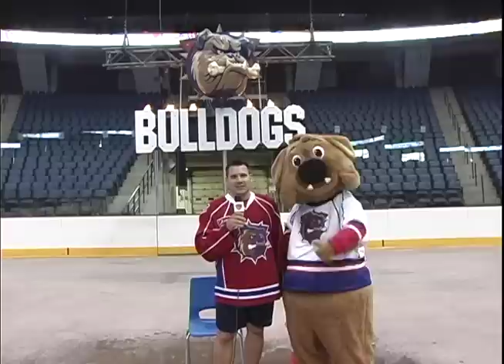Hamilton Bulldogs President Stephen Ostaszewicz accepts the ALS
Hamilton Bulldogs President Stephen Ostaszewicz accepts the ALS Ice Bucket Challenge